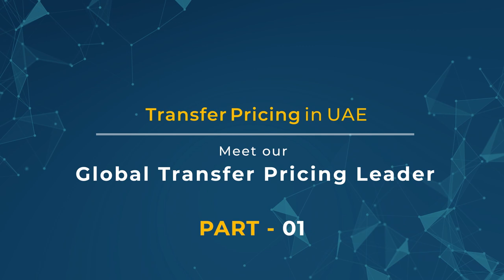Transfer Pricing in UAE | Meet Our Transfer Pricing Leader - Part 01 by HLB HAMT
In this video " Meet our Global Transfer Pricing Leader - Part 01" features our experts Mr. Jayakrishnan (Tax & Compliance Partner) and Mr. Girish Nair (Tax Manager) having an insightful discussion with Mr. Carlos Camacho (Global Transfer Pricing Leader, HLB International) regarding the implementation of transfer pricing regulations in the UAE.

00:00 Introduction of Transfer Pricing regulation in UAE
03:17 Does the FTA/MOF attempt to control transactions involving related parties? TP regulation: What do other nations expect?
06:25
10:09 Intra group services
15:43 Transfer pricing on Intangibles
19:50 Transfer Pricing Documentation